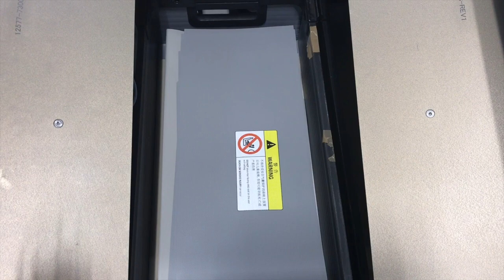Singlepass Printing Sun Visors